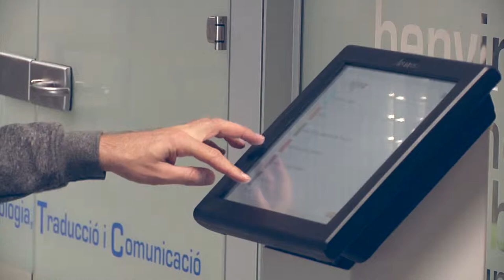Presentación MOOC Incipit